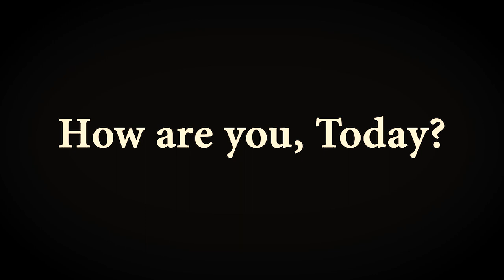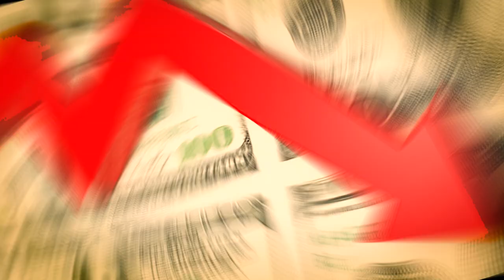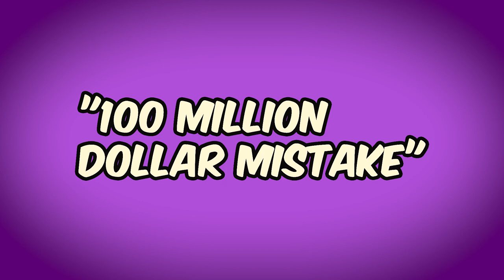Nike Ends Partnership With Anti-American Megan Rapinoe, Resulting in a $100 Million Loss